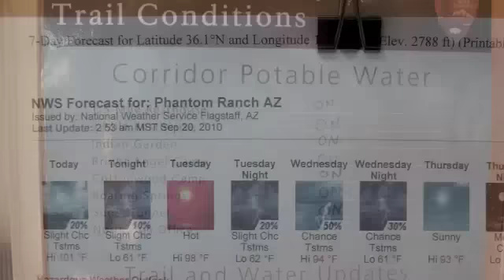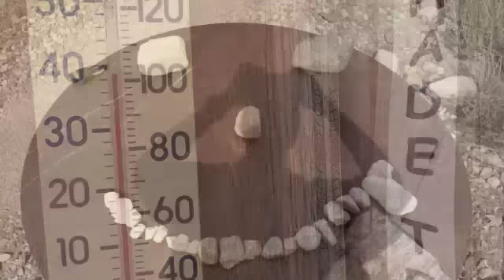Grand Canyon 2010 Rim to Rim to Rim - Part 3